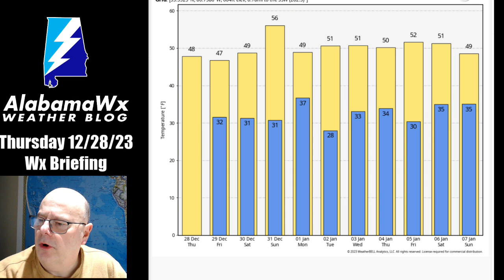AlabamaWX Weather Briefing Video for Thursday, December 28, 2023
We will be dealing with a scattered light rain or light snow showers across the northern half of Alabama Thursday night and for much of Friday as an upper low cools the middle layers of the atmosphere and creates favorable conditions for the white stuff.  Sorry though, no accumulations are expected